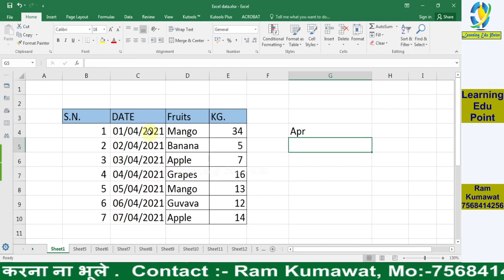11. Find Month name from date in excel in 1 minute in hindi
00:00 Excel
01:00 Excel1
02:00 Excel2
03:00 Excel3
04:00 Excel4
05:00 Excel5
06:00 Excel6
07:00 Excel7
08:00 Excel8
09:00 Excel9
10:00 Excel10
11:00 Excel11
12:00 Excel12 Excel funny magic tricks and tips | excel tips and tricks in hindiExcel Shortcuts 2020 | Best Excel Shortcuts in Hindi | Keyboard Shortcuts Computer user must KnowExcel shortcut keys you SHOULD know!Top 1 Magic Trick in Ms Excel | Tips and Tricks in Ms ExcelMake Excel Speak | Excel Trick ShortsMost Useful Excel Keyboard ShortcutsTop 40 Excel Shortcuts in Hindi2 Unknown Amazing Excel Shortcuts 👌 - Amazing Excel Trick For All Excel Users#Shorts | Excel super hidden tips and tricks never seen before | Microsoft excel tipsCompare Two Lists Duplicates vs Unique - Excel ShortsHow to add Emojis 😊😎😁🥰 & Smileys 😊 in Excel? excel exceltips excel tipsDouble data validation in excel in hindi so easy | data validation drop down list | ShortsTotal Data in Excel Tables - Excel ShortsShow Only Few Rows or Columns - Excel Shorts3D Reference formula in Excel Separate text and number from word in excel in hindi | No VBA | No FormulaVlookup Formula in Microsoft Ecel | Excel Formulas in HindiVLOOKUP with "Hidden" Looked-up Table - Excel ShortsTroubleshoot Your Excel Formulas - Excel ShortYOUR OWN TAB In EXCEL because... Why not?! shortsPick a Name at Random - Excel ShortsUse Table Feature to Automate Chart Updates - Excel ShortsShow Formulas in Cells - Excel ShortsHow to Create a Command Button in Excel shortsYoutube Shorts | Excel Tricks | Delete Row in Merge Data | exceltrick Excel | Important Ms Excel shortcut key : part-2 |Excel tricks | Important Ms Excel shortcut key : part-1 | shortcut key for windows | Excel tricks |Youtube Shorts | Excel Tricks | Data Entry in Excel | exceltrickExcel Magic•The Power of "#" excelexpert excelmagic excelking exceltricksandhackssplit a date in excel myvideos HETEROLEARNER YOUTUBE updatesYoutube Shorts | Excel Tricks | Conditional Formatting Tricks | shortSuper Useful Aggregate function in Excel in Tamil excel excel2016How to use SUMIFS Multiple Criteria Excel Tutorial Top 10 Most Famous Function in ExcelHow to add Data Bars in Microsoft Excel 📊 | Excel Chart Tip shortsYoutube Shorts | Scroll Lock in Excel | Excel Tricks | part2 Youtube Shorts | Paste Special in excel | Let's Do Some Excel Tricks | All Logical Function in Exce#Shorts Learn CONCAT Function Excel Tutorial 2021 tips and tricksYoutube Shorts | Excel Tricks | Rand Between | All Date and Time Function in Excel#shorts | Remove Duplicates in Excel | Excel Tutorial#Shorts All Text Function in ExcelHow Experts Use Format Painter Tool in Excel shortsIdentify Days with WEEKDAY Function - Excel ShortsIMDIV FUNCTION IN EXCEL shortsMatch Formula in Microsoft Excel | MS EXCEL- ADVANCE SHORTCUT KEYS Part-2 |Learn Excel in HindiFilter Values Area in Pivot Table - Excel Shorts7 Keyboard Shortcuts for Selecting Cells and Ranges in ExcelSumif Formula in Ms Excel | SWITCH FUNCTION IN EXCEL learnmsoffice excel Convert days into hours in excel shortsVLookup in Excel | VLookup formula in excel vlookupinexcel vlookup_formula_in_excelCalculate APR vs APY - Excel ShortsExcel short tricks | Short tricks in excel | excel computer bccemaxJoin two Columns data into one Columns in Ms Excel |shorts| Microsoft ExcelFill zero '0' in excel | Excel Shorts | Excel with MukulExcel Shortcuts - Formula AutoComplete - Podcast 2126Create a Sparkline Not a Chart - Excel learnmsoffice excel | Convert days into seconds in excel Trim Formula in Microsoft Excel | shortsbetaConvert to Proper Text in excel | Excel Shorts | Excel with MukulUse Pivot Table to Create Dropdown List - Excel
Vlookup in MS Excel MS Excel excel omnatecheduRound function in MS Excel omnatechedu excelQuickly Find & Highlight Empty Cells - Excel Shortsmax min average functions in excel, shorts video shortsIndirect formula in Microsoft Excel#shortsQuickly insert new lines in excel,| create new line in Excel shortvideoFormat painter Shortcut key in excel
Eomonth formula in Microsoft Excel#shorts#shorts,How to Remove Duplicates in Excel | shortsvideoImportant Excel short Cut Keys | Excel in TamilSUMPRODUCT FORMULA IN MS EXCEL SHORTSCalculate Working Days between Dates - Excel ShortsFill All Empty Cells In Excel shortsHide Data -Excel Shorts